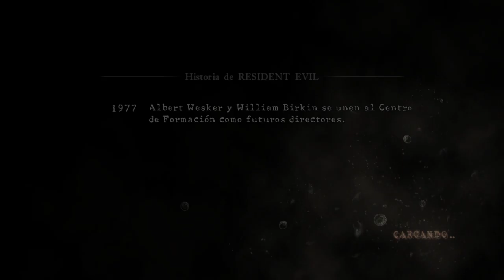Resident Evil 5 - cap.6 - Láseres y espejos. Parad.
Ya está bien.

Todo se aprovecha, cojones, que hay hambre.